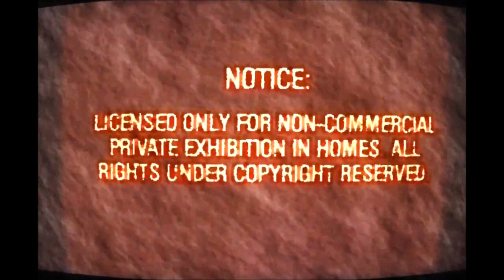Flick Pic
Super 8 film leader experiment. In HITFILM Express 2017, I applied a Grain,Jitter, Spherical Warp,PhotoRama, and Oil Painting effect. Additional picture and sound editing was done in windows movie maker and you tube video editor.